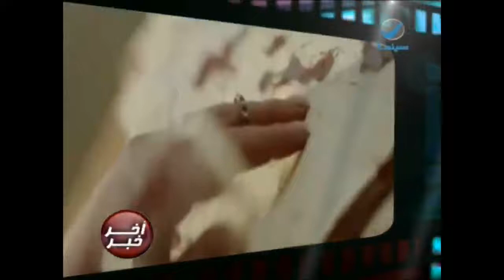أحمد زاهر يصف هيفاء وهبي بالتلميذة الشاطرة